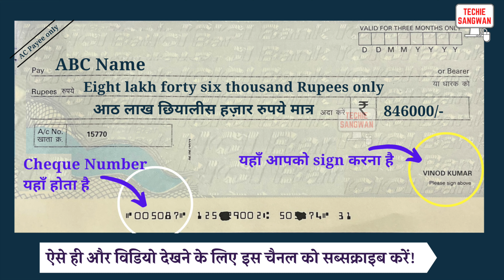846000 ko english mein kya kahate hain | 846000 in words | 846000 ki English | 846000 spelling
846000 ko english mein kya kahate hain | 846000 in words | 846000 ki English | 846000 spelling

846000 का अंग्रेजी में अर्थ होता है
846000 रुपये को Cheque पर लिखने का सही तरीका :

Eight lakh forty six thousand Rupees only
आठ लाख छियालीस हज़ार रुपये मात्र

846000/-

account payee